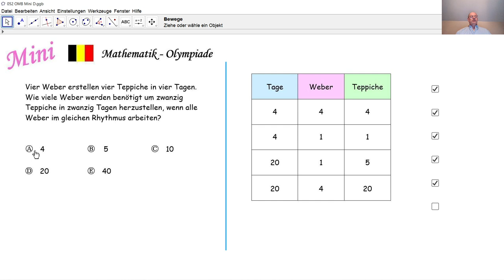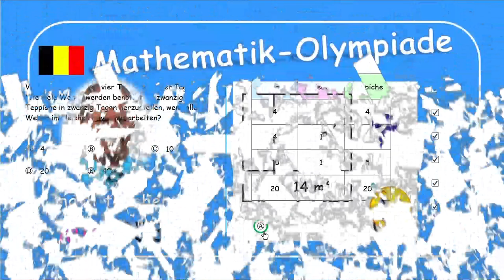Mathematik-Olympiade Mini 052